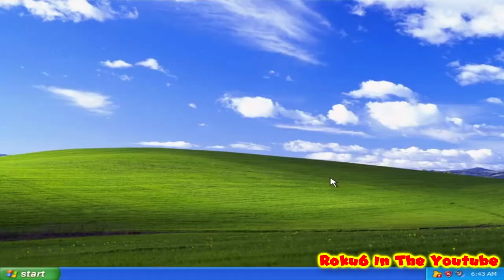Microsoft Pop'n Music Bootscreen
NOT UTTP ALLOWED

NOTE RULERS
No Saying Disliked
No Disliked Allowed
No Making Bad Comment Allowed
No Claimed By Allowed
No Community Guidelines Strikes Video
No Stealing My Video

No Saying Goodbye
No Shutting Down Allowed

WARNING: If Your My Sealing Allowed This One Forget Me